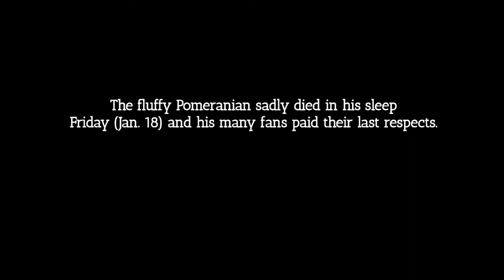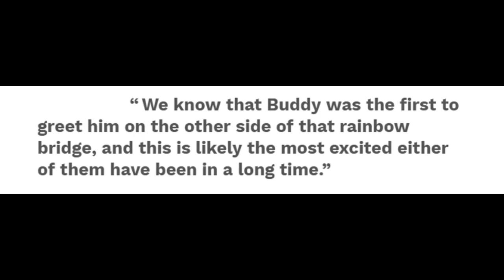Boo, Known as ‘World’s Cutest Dog’ Passed Away At Age 12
Boo, Known as ‘World’s Cutest Dog’ has passed away.

The fluffy Pomeranian sadly died in his sleep Friday (Jan. 18) and his many fans paid their last respects.

The post explained how Boo started to have heart complications last year following the death of Buddy, his close friend, and Pomeranian as well. There is a common myth of people dying from a broken heart and it seems dogs can fall victim to it too.

The adorable pup rose to fame via social media in 2009.  Boo had over 16 million Facebook followers and 550,000 on Instagram.

Photos Courtesy of: @buddyboowaggytails